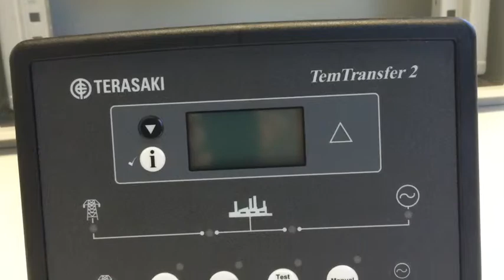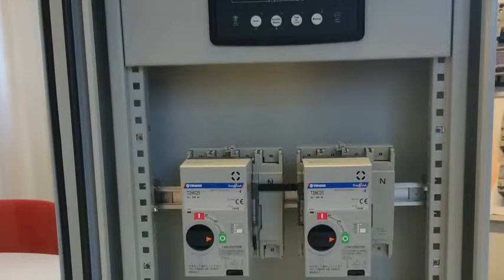Genset - Terasaki easy fit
Protezioni interbloccate e telecomandate pronte in 2 minuti